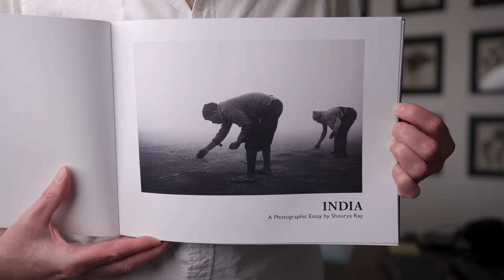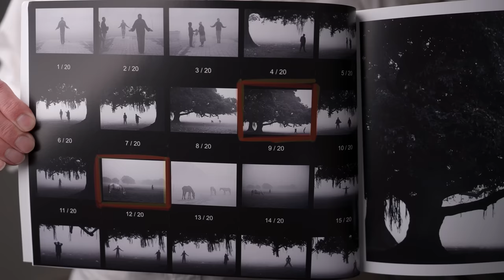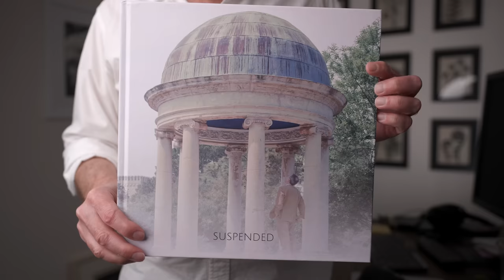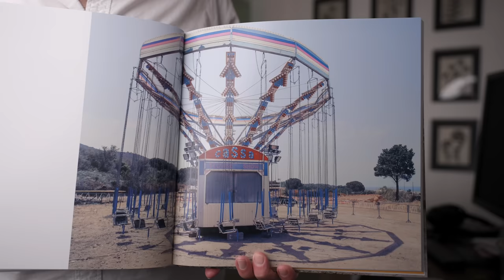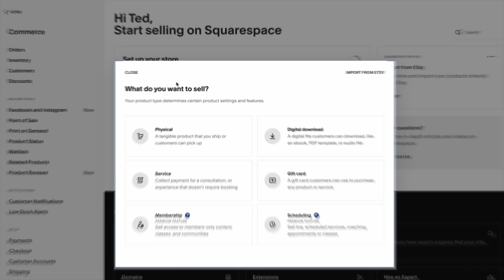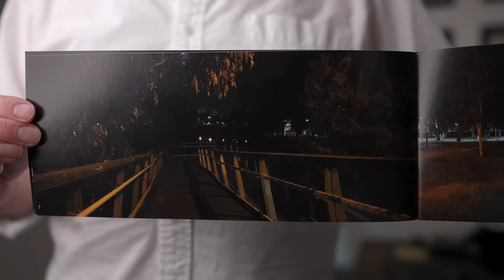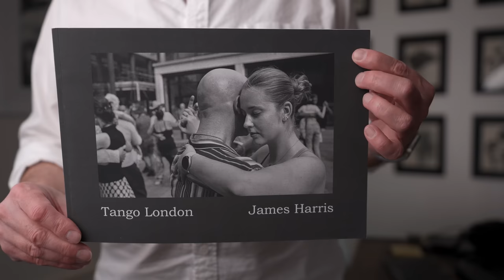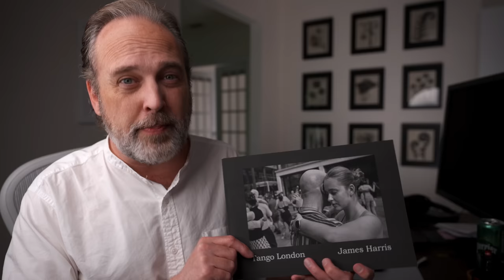AROUND THE WORLD IN FOUR PHOTOGRAPHY BOOKS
In this video we have some awesome viewer book submissions from London, Israel, Sicily and India. Welcome to mail time!

0:00 Intro
0:15 Shourya Ray - India
3:29 Massimo Cristaldi - Suspended
6:01 Build your website with Squarespace
7:33 Igal Stulbach - Night Movie
9:07 James Harris - Tango London

Be sure to check out the work shared in this video and support the community!

Ted Forbes
The Art of Photography
2830 S. Hulen, Studio 133